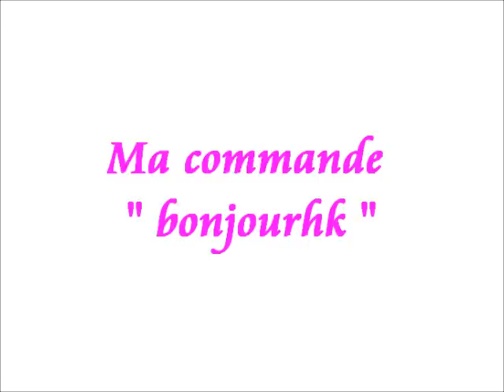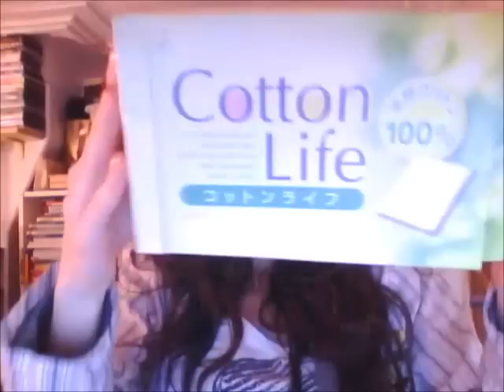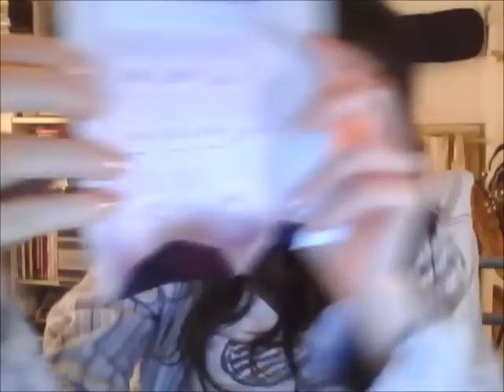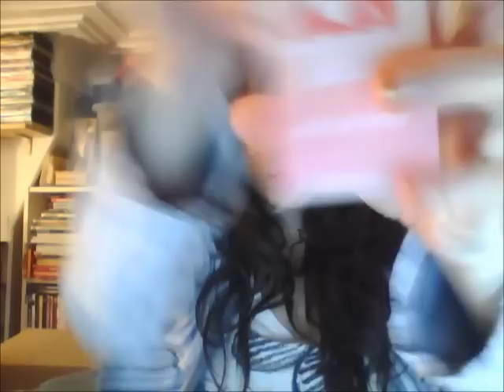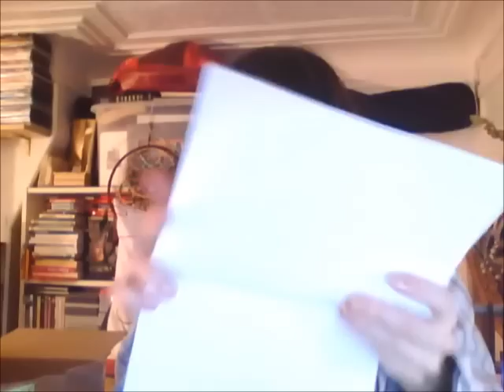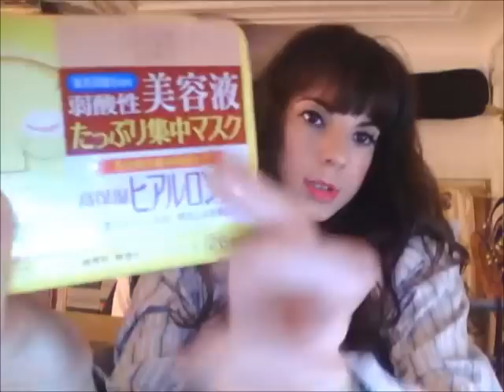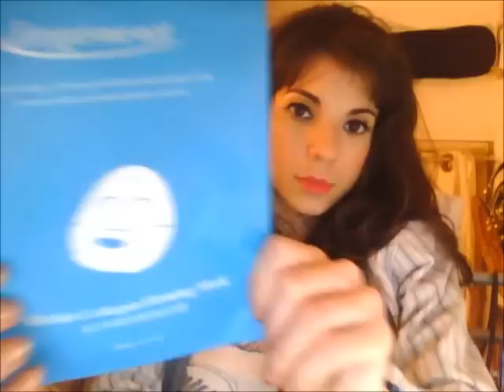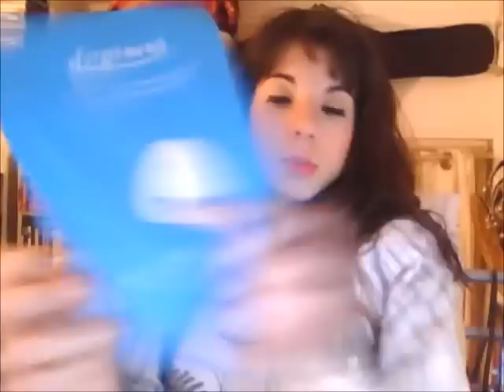Ma commande bonjourhk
Je vous conseil vraiment de jeté un coup d'œil sur le blog avant de commander sa aide quand même !